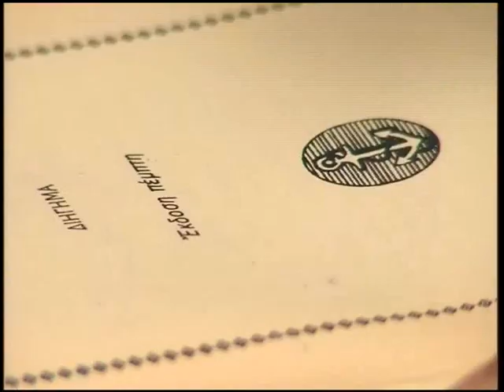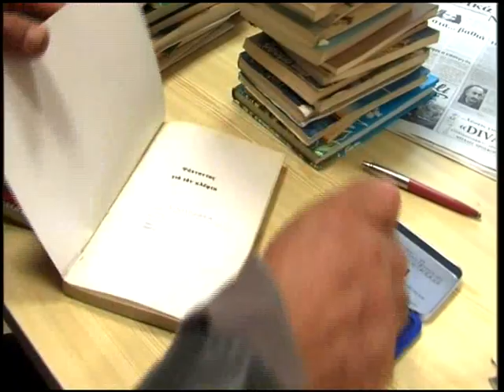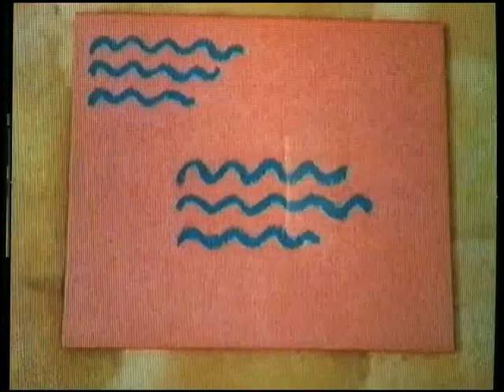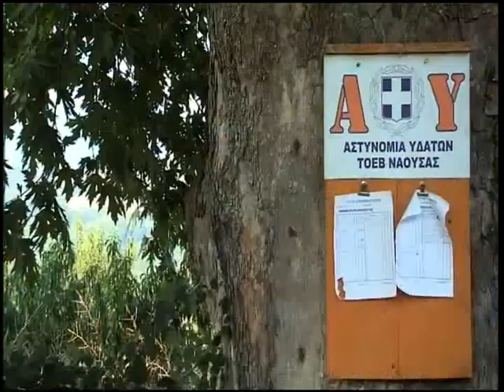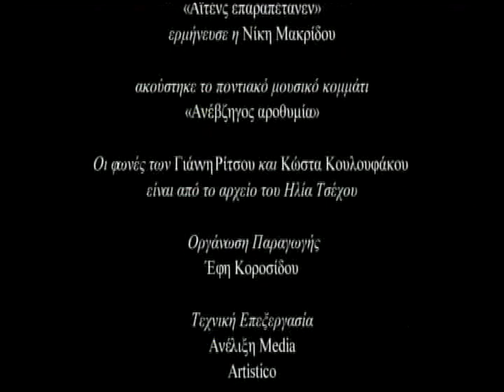Ηλίας Τσέχος - ''Η σταγόνα ή ωκεανός''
Ένα ντοκιμαντέρ του Ηλία Ιωσηφίδη

Παραγωγή 2010 / 59'